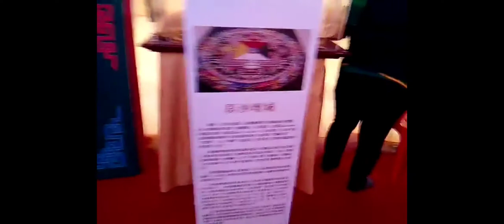藝術欣賞--佛陀及其弟子的舍利展，2018嘉義太保臺灣燈會e(2)